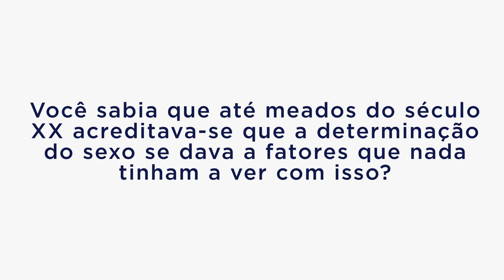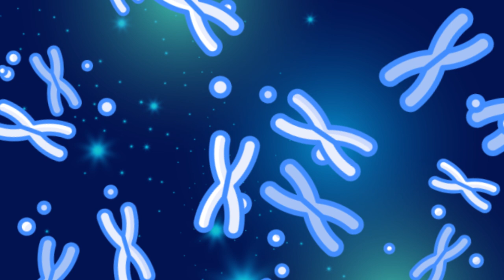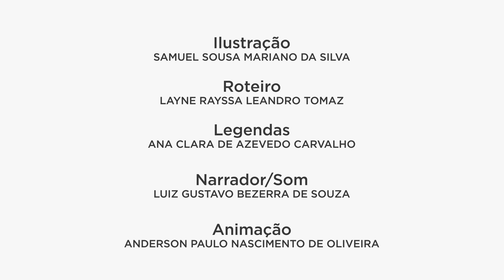Mulheres da Ciência - Nettie Stevens: Studies In Spermatogenesis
Studies in spermatogenesis é um curta que busca expor a grande contribuição da bióloga e geneticista Nettie Stevens, a quem se deve a descoberta dos cromossomos sexuais, para a ciência.